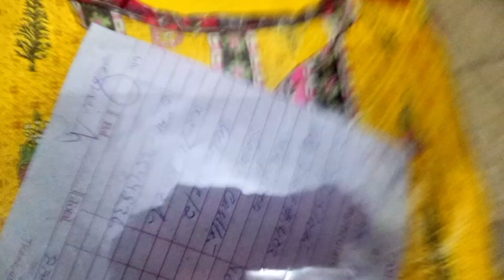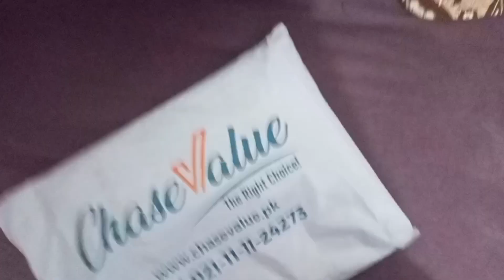Mery sat hoa Online scam | Hadi performence in iqbal day | Ghazal Haider Vlogs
mery sat hoa online scam ..iqbal day per chuti aur ghar ki masrofiat.day spend with family.                                                               Don't forget to check out our vlogs                                       ghazal haider vlogs                                                    daily vlog                                                           daily routine                                                                                                                               family vlogs                                                       daily vlogging                                                   vlogging                                                                   sourav joshi vlogs                                                   daliy vlogs video                                                family vlogging                                                      daily vlogger                                                       vlogs video                                                       vlogs kaise banaye                                          lifestyle vlogs                                                      piyush joshi vlogs                                           cute family vlog                                                                                                                                                 trending
 for u                                                                                      online scam